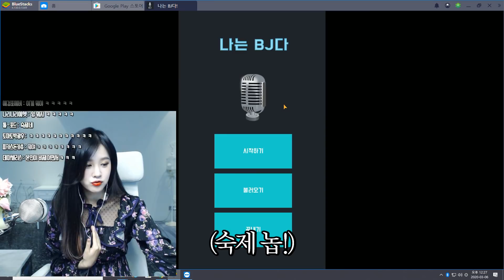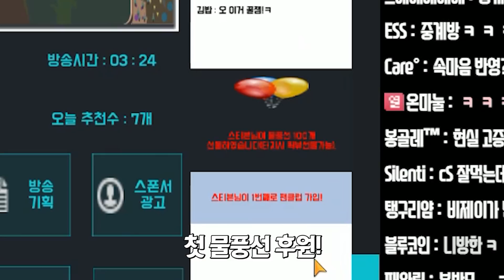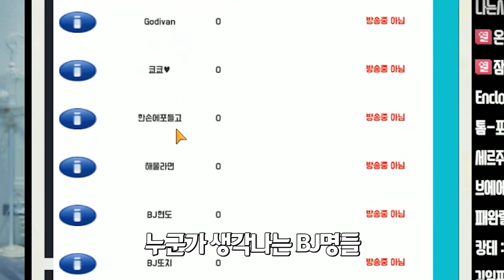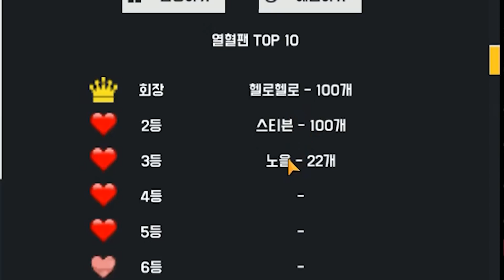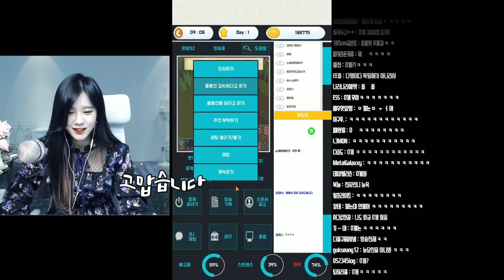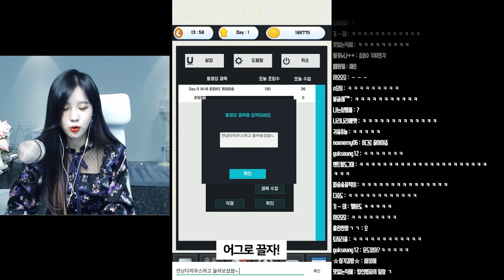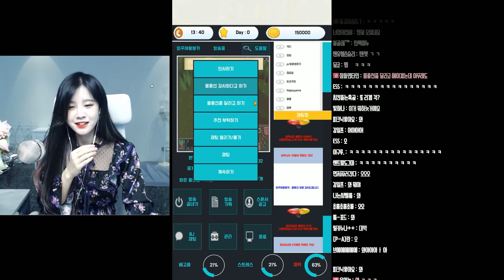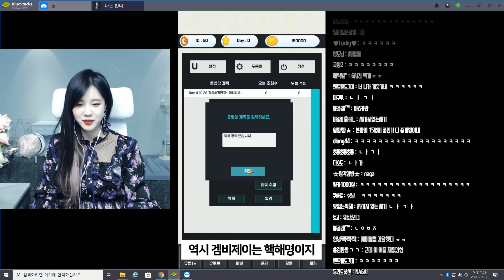여캠으로 전향했다가 정지당했습니다ㅋㅋㅋ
본 영상은 A3 스틸얼라이브측에게 지원받아 제작되었습니다 :)
A3 스틸얼라이브가 궁금하다면? 아래 링크를 참고하세요!